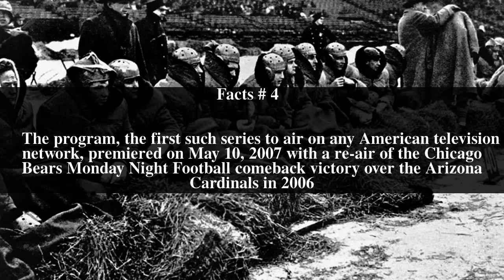NFL Classics Top # 8 Facts